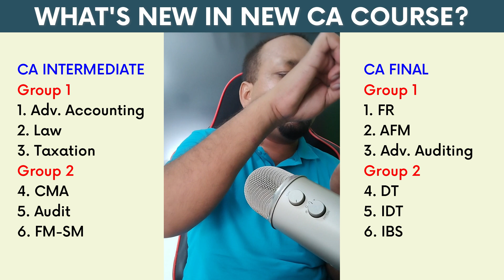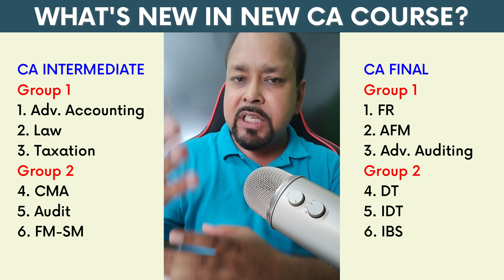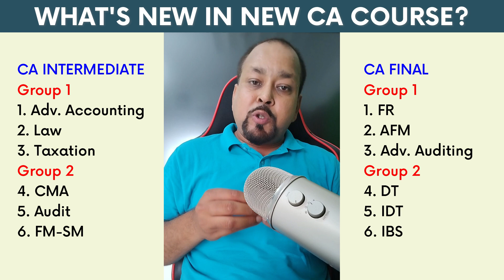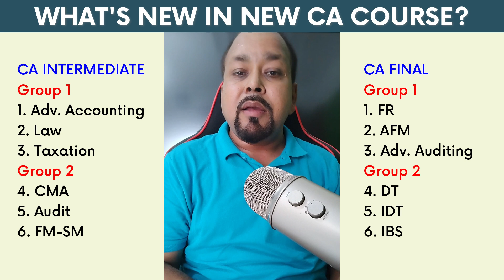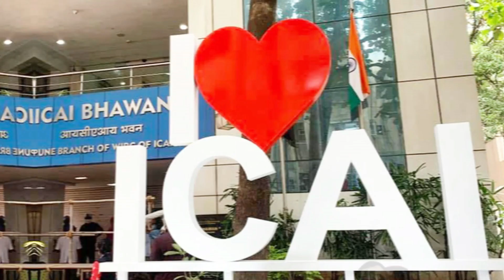What's New in New CA Course? | Don't Panic - It's Easier Now! | cainter | cafinal | Om Trivedi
📖 HOW TO GET ALL FM-SM NOTES, CHARTS, AMENDMENTS, ETC.

🛒HOW TO BUY FM-SM LECTURES, BOOKS, TEST SERIES, ETC.?

We provide video lectures, revision videos, books, notes for FM-SM (CA Inter New Course), IBS for CA Final, Business Economics for CA Foundation and SM (CS Executive). Our teaching is completely based on ICAI and ICSI Study Materials and our research materials.